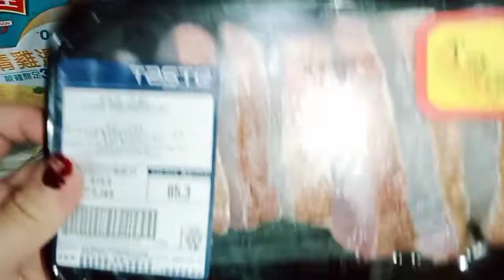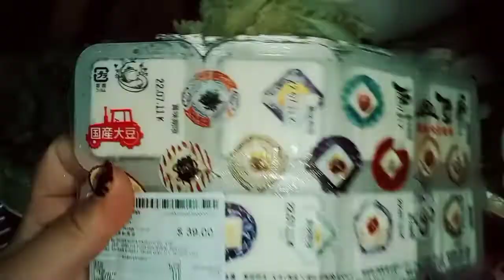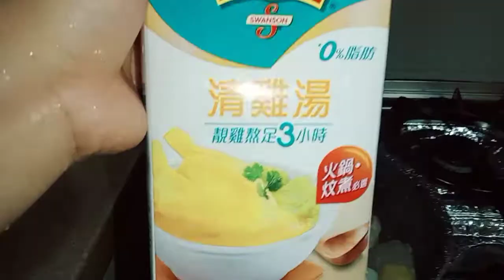HOT POT/ TAPINO ala rumahan orang Hong Kong